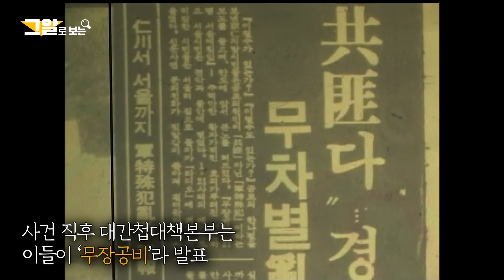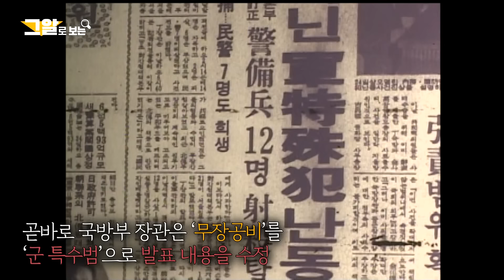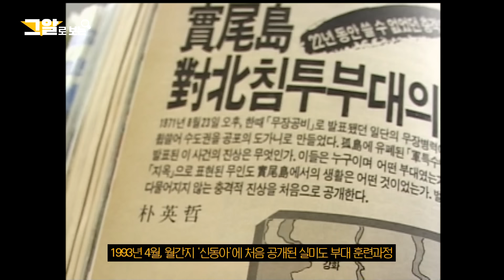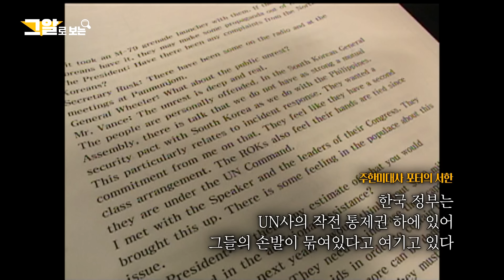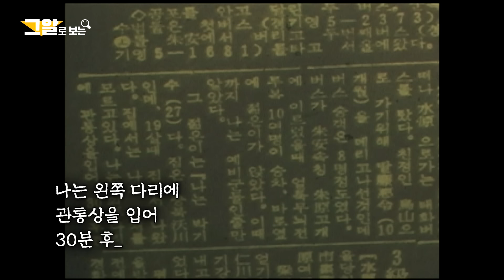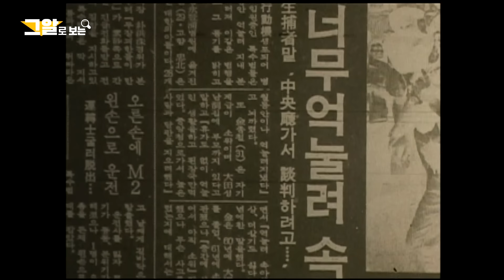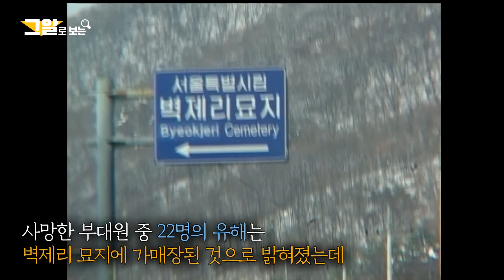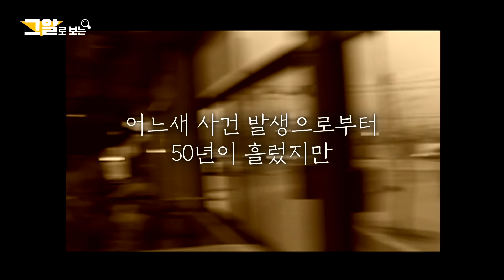"우리 애들 무장공비 아닙니다" 영화와는 달랐던 실미도 사건의 진실 | 그알로 보는 '실미도 사건'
죽음의 섬 실미도

연출 : 박진홍  / 작가 : 신진주

죽음의 섬, 실미도 2